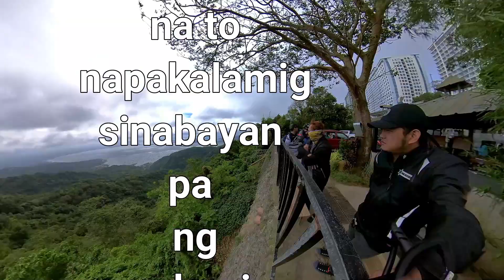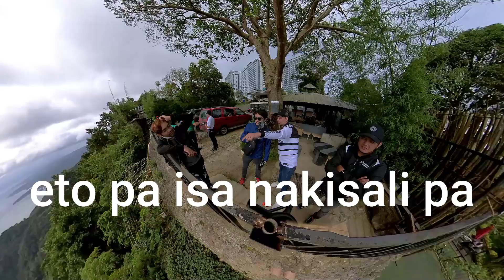FALCONS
unang ride ng mga falcons

My Way

Social Media⬇️
YUNG $HADE: